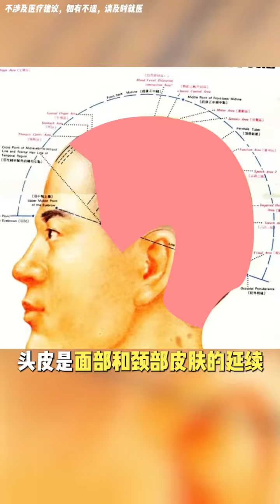清华护肤博士 _ 文献级的头皮护理攻略